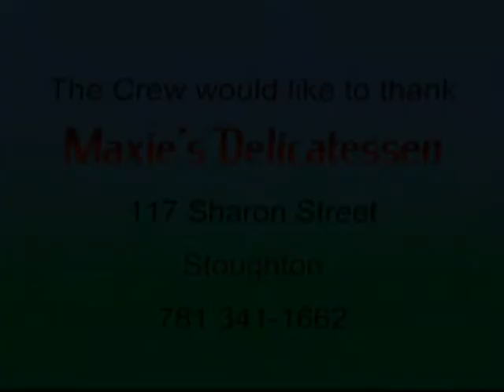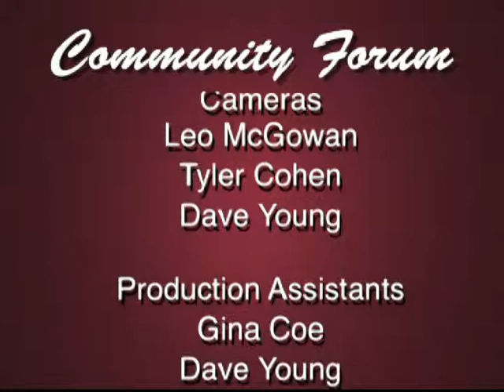Community Forum - Stoughton Lions Club 2014 Concerts in the Park Preview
Stoughton Lions Club 2014 Concerts in the Park Preview:

Concerts are at Faxon Park in Stoughton on Sundays at 5 p.m.

July 13 - The Corvairs
July 20 - Political Asylum
July 27 - The Villanaires
August 3 - Outside City Limits
August 10 - It Is What It Is
August 17 - Ghost Riders